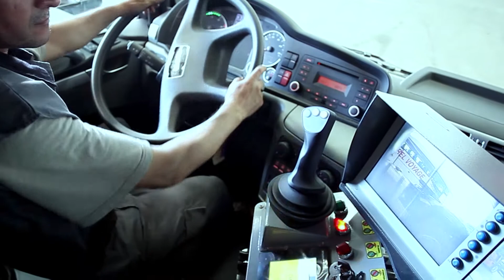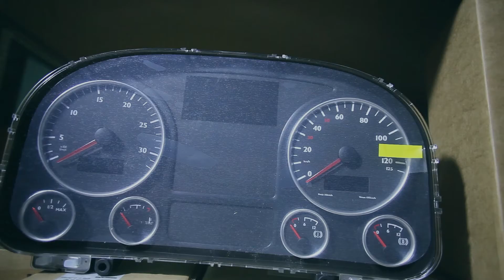MAN MAROC (groupe Sefamar) version arabe